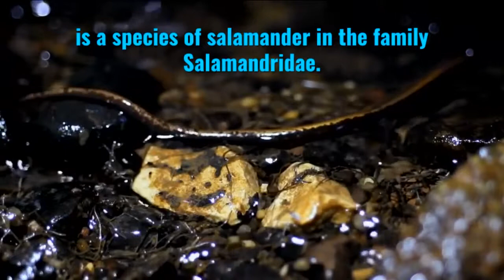13 species of salamanders and newts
13 species of salamanders and newts

A newt is a salamander in the subfamily Pleurodelinae. The terrestrial juvenile phase is called an eft. Unlike other members of the family Salamandridae, newts are semiaquatic, alternating between aquatic and terrestrial habitats. Not all aquatic salamanders are considered newts, however. Wikipedia